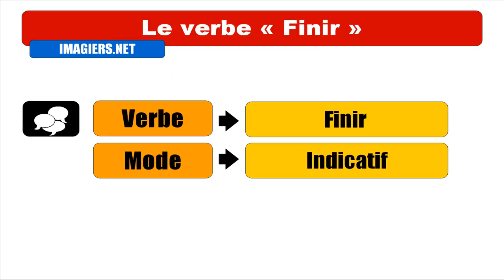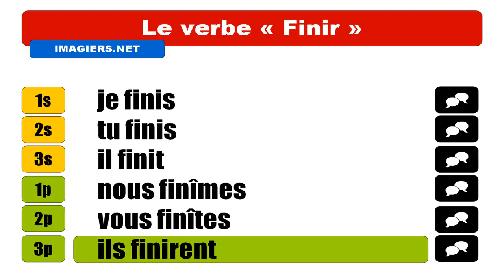OPISKELLA RANSKAA = Finir = Indicatif Passé Simple